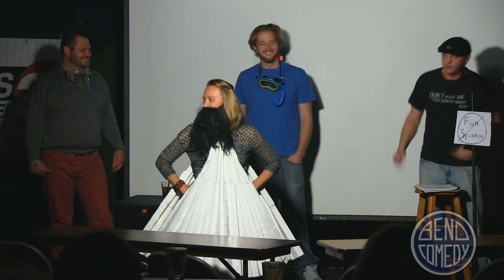Rich Grotsky - Bend Comedy Showcase - December 13 2014